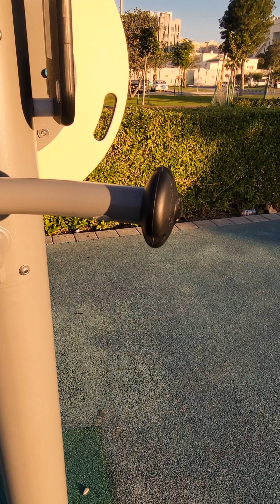একটা পার্কে কতো কি সুবিধা ভিডিও টা না দেখলে বুঝবেন না। Al Muntazah Park | Doha Qatar | Alam Khan BD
কাতারের পার্ক গুলোতে কি কি সুবিধা আছে ভিডিওতে দেখে নিন। Doha Qatar Park | Alam Khan BD | Al muntazah family Park | Holy day villa park